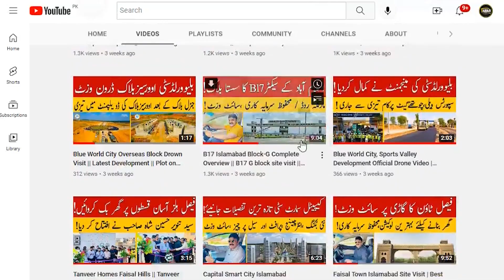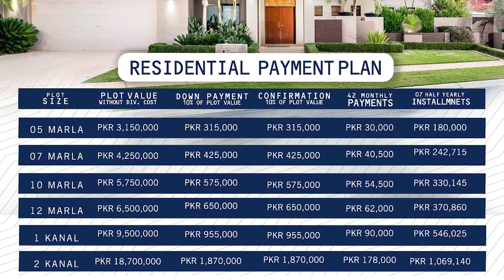Capital Smart City Complete Site Visit | Capital Smart City Interchange | Latest Development Updates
In This video, we will share Information About Capital Smart City Complete Site Visit | Capital Smart City Interchange | Latest Development Updates
Capital smart city Islamabad interchange location
For Details & Booking:  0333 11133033 || 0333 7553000